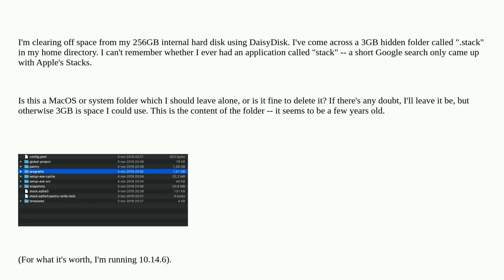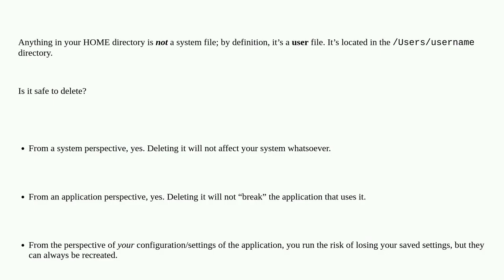Is the folder ~/.stack a system folder?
A special thanks goes out to the community

  macos